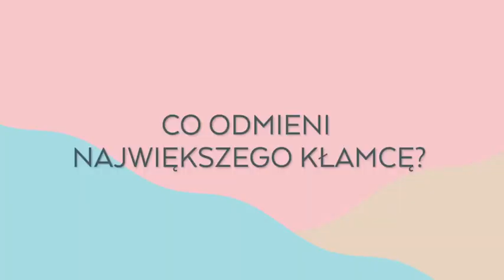Skołowani - zwiastun 2023 Film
Skołowani - O czym jest ten film? Maks to niepoprawny kobieciarz i notoryczny kłamca. Kiedy Anna, młoda i atrakcyjna kobieta, myli go z niepełnosprawnym mężczyzną, Maks rzuca się w wir kłamstwa i liczy na kolejne lekkie rozczarowanie. Anna ma jednak inny plan – przedstawia go swojej starszej siostrze Julii, która porusza się na wózku inwalidzkim. Nieoczekiwanie cynicznie nastawiony do świata Maks i pełna energii Julia zaczynają nawiązywać coraz większą więź, ale… kłamstwo jako podstawa związku? Czy ta miłość ma szansę?